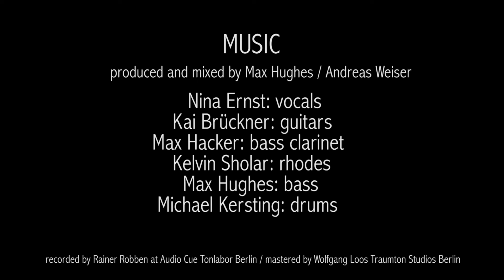COME ON-A MY HOUSE - Nina Ernst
NINA ERNST - A DIVA'S MIND

WATCH THE MUSIC VIDEOS

filmed and directed by Gal Oppido (São Paulo, Brazil)
edited by Luden Viana

Singer and actress: Nina Ernst
Make-up: Gil Oliveira

MUSIC

Label: Fina Flor (Rio de Janeiro, Brazil)

composed and written by Ross Bagdasarian / William Saroyan
arranged by Max Hughes

produced and mixed by Max Hughes and Andreas Weiser
co-produced by Nina Ernst

recorded at AudioCue Tonlabor (Berlin, Germany)
mastered at Traumtonstudio (Berlin, Germany)

Nina Ernst: vocals
Max Hacker: bass clarinet
Kai Brückner: guitars
Kelvin Sholar: rhodes
Max Hughes: bass
Michael Kersting: drums